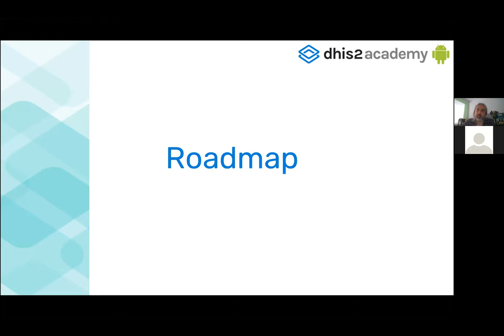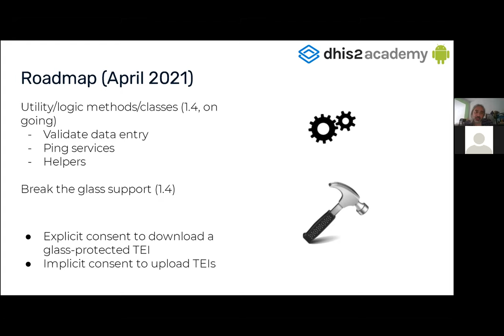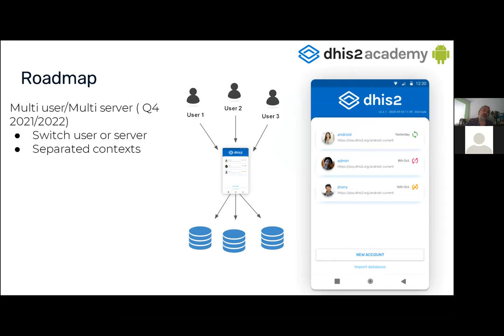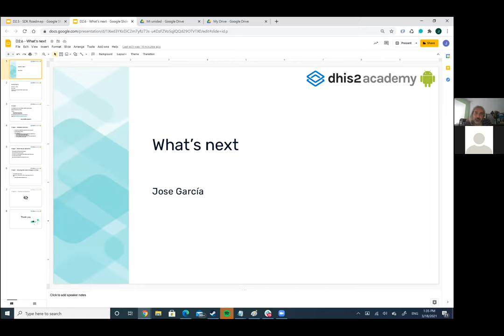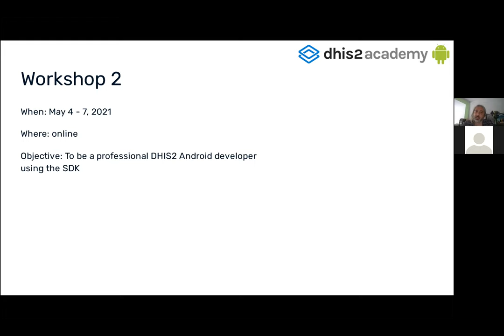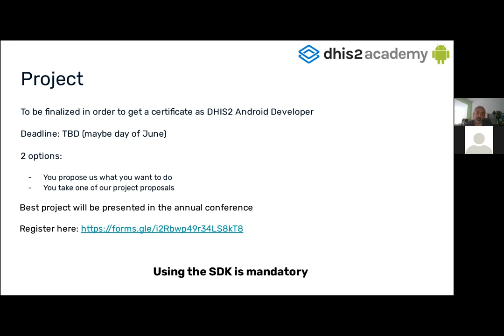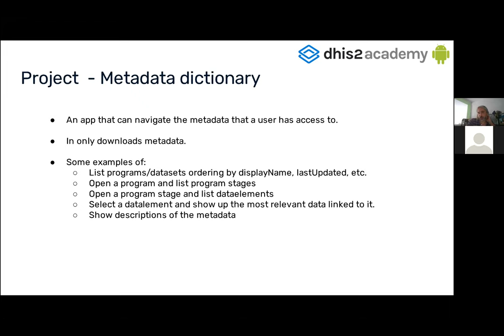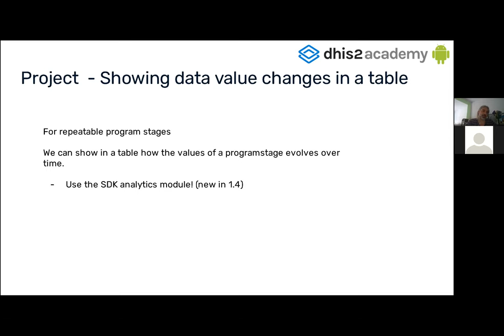Android App Development Workshop - Day 2 - SDK Roadmap & What's next